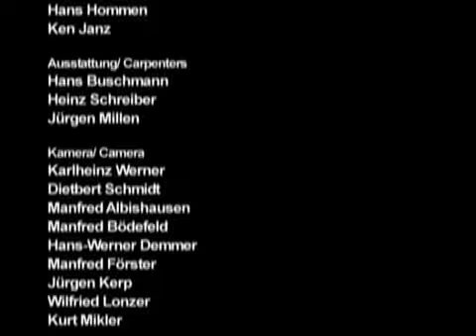UB40 live at RockPalast 1982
Track

1 Present Arms

2 Sardonicus

3 Silent Witness

4 Don't Do The Crime

5 Don't Let It Pass You By

6 I Won't Close My eyes

7 Don't Slow Down

8 The piper Calls The Tune

9 Love Is All Is Alright

10 Forget The Cost

11 Politician

12 One In Ten

13 Food For Thought

14 Burden Of Shame

15 Tyler

More music videos comming soon